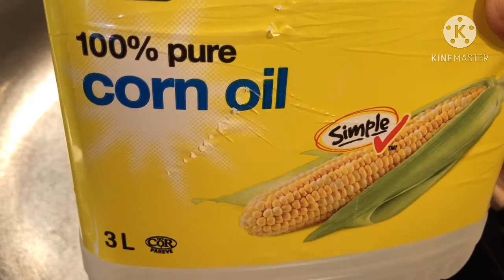Pakistani Okra and Meatballs Recipe